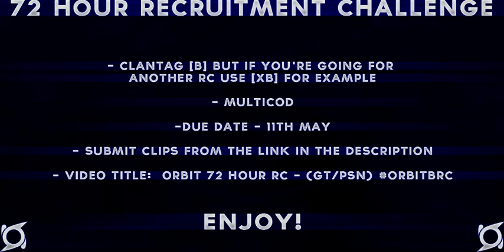Orbit 72 Hour Recruitment Challenge [B]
72 Hour Recruitment Challenge
Clantag [B] but if you're going for another RC use [xB] for example
Multicod
Due date - 11th May
Video title: Orbit 72 hour RC - (GT/PSN)

Once again good luck in the Orbit 72 Hour Recruitment Challenge guys!